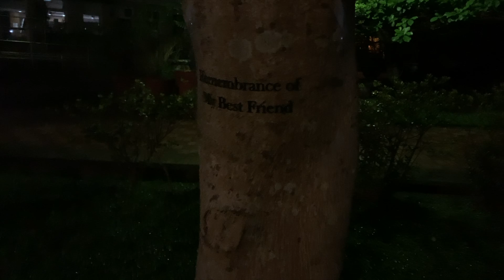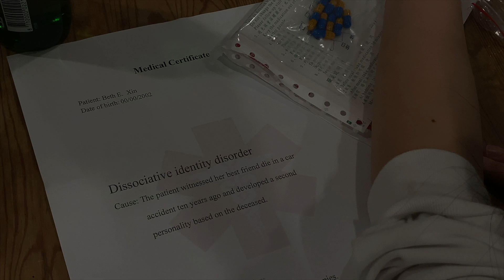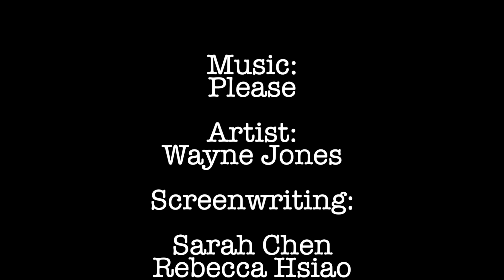Please (Wayne Jones)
Sarah Chen, Rebecca Hsiao, and Kate Chang have produced a music video of Please by Wayne Jones as part of a NCCU SPARKSHOW video magazine assignment to create a music video that employs one or more narrative constructs: mythic structure, TJM (Tear Jerker Moment), and/or Aha Moment (Epiphany Realization).

We are demonstrating an AHA moment. In the beginning, we know that the girl had lost her friend from her visit to the graveyard. On her way home, she was attacked in a dark alley, and her friend reappeared. Though the ending scene where we see the girl looking in a mirror but it was her friend’s face that reflected, and the four other clues arranged in the video, we will find out that her friend didn’t come back to life nor was it a ghost, but a second personality developed inside her mind.

(The other four clues were: 1. While the two ran across the bridge, we could see from another perspective that there was actually only one girl; 2. We watch the girl bind up her friend’s hand, but later find that it was her own hand that was bandaged; 3. The close-up view of a medical certificate shows that the girl suffered from a mental disorder; 4. Her friend used to be left-dominated, but she became right-handed as the girl after she came back.)

Please note, any views expressed in this video are those of the person expressing them and do not represent those of the instructor, the English Department, or National Chengchi University.

for more about the English Department at NCCU.